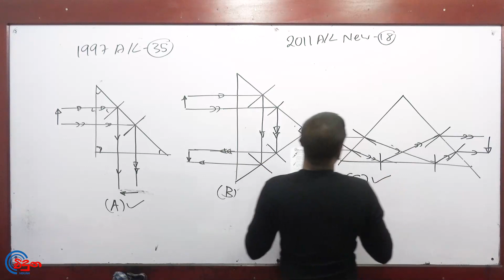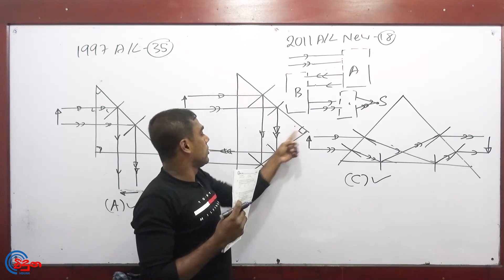G.C.E. A/L Physics 2011 NEW (Question 18) | භෞතික විද්‍යාව පසුගිය විභාග ගැටළු විවරණය